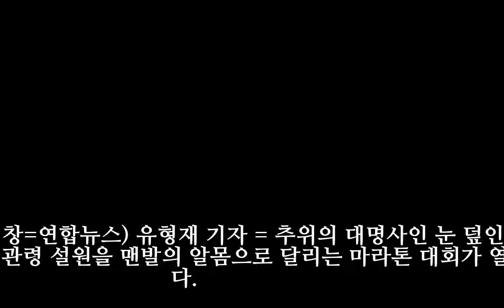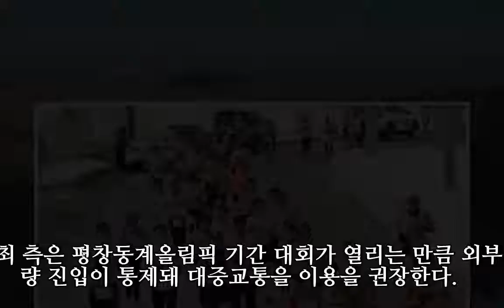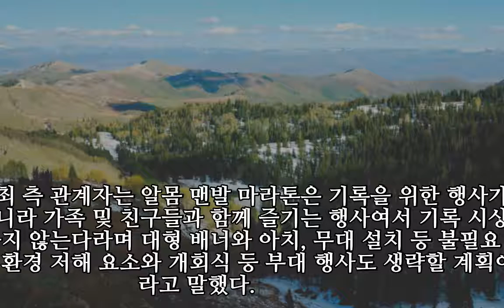맨발의 알몸으로 대관령 설원을…'펀 런' 마라톤 개최